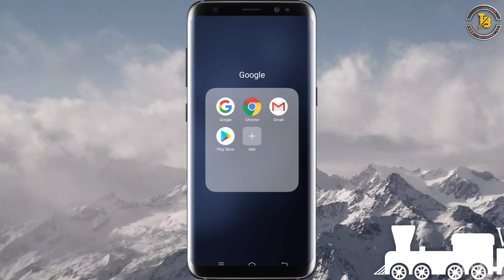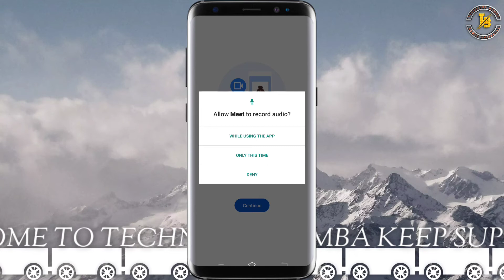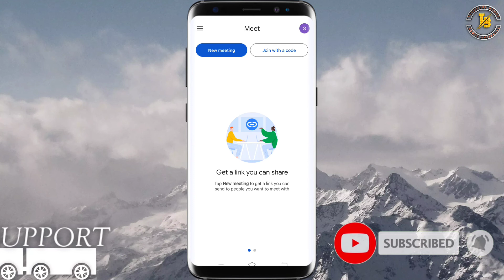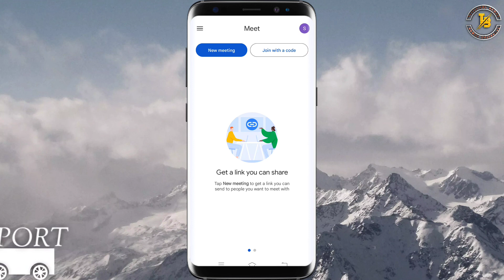Google Meet Ki ID Kaise Banaye | How To Create Google Meet Account | Google Meet ID Kaise Banaen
Hello Guy's
Welcome Back To Technical Bumba | Aaj Ki Is Video Main Main Aapko Bataunga Ki Aap Apna Mobile Per Kisi Tara Se Google Meet Application Ki Account Yani Ki "Google Meet ID" Kis Tarah Se Banaye Jata Hai | Kuchh Aasani Tarika Aur Kuchh Minut Ki Andar | Is Video Ke Andar Bataunga | Aap Apna Mobile Phone Per Kis Tarah Se Google Meet Application Mein ID Kis Tarah Se Banaye Sakte Hai | So Guys I Hope Yah Video Dekhne Ke Bad Aap Apna Mobile Phone Mein Google Meet Application Par Account Create Karke "Google Meet ID" Yani Ki Google Meet Application Mein ID Banaye Sakte Hain |

Video Cover:
Google Meet Application Ki ID Kaise Banate Hain |
Google Meet App Mein Sing Up Kaise Karte Hain |